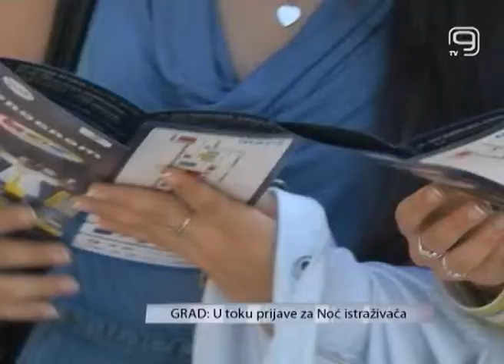TV KANAL 9, NOVI SAD, UTOKU PRIJAVE ZA NOC ISTRAZIVACA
Svi Novosađani koji su istraživački raspoloženi, mogu svoje ideje da predstave na Noći istraživača. Konkurs je otvoren do 20. jula, a za one koji prođu na konkursu obezbeđena je i novčana nagrada.